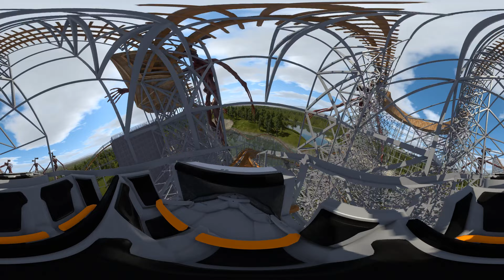▶VR 360° SIREN HEAD #3 ROLLER COASTER 360🔥│EXTREME ROLLER COASTER│360 VIDEO